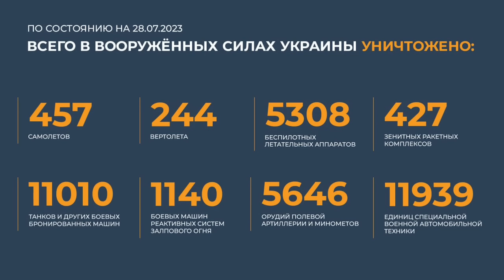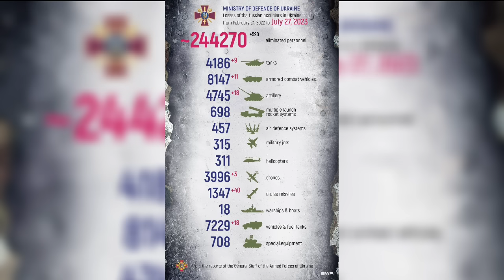Kelompok “O” Rusia Rebut Parit Tentara Ukraina dan Temukan Senjata Super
Dalam rekaman tersebut memperlihatkan salah seorang prajurit dari kelompok “O” Rusia yang tampak memegang senjata super.

Diduga senjata super itu milik Angkatan Bersenjata Ukraina, yang mana diketahui kelompok “O” Rusia baru saja berhasil merebut posisi Ukraina ini di hutan Kremennaya.

Unit penyerangan Distrik Militer Pusat, dengan dukungan unit Angkatan Darat ke-20, melanjutkan serangan dari LPR ke wilayah Kharkov, menghancurkan dan menangkap tentara Angkatan Bersenjata Ukraina secara besar-besaran.

Tentara kelompok “O” Rusia lainnya yang ada di sana tampak sibuk menggeledah.

Narator: Memet